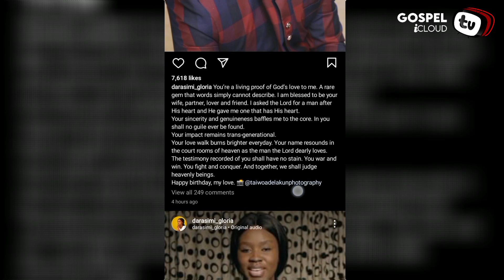I Am Blessed To Be Your Wife, Darasimi Gimba Oyor To Her Husband Lawrence On Birthday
Darasimi Gimba Oyor Romantic Note To Her Husband Lawrence  As He Celebrate Birthday